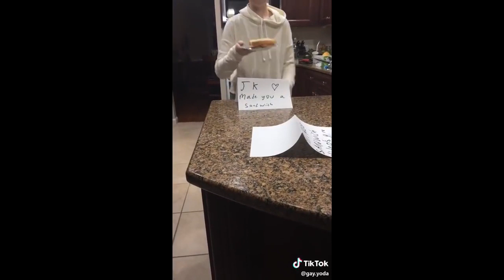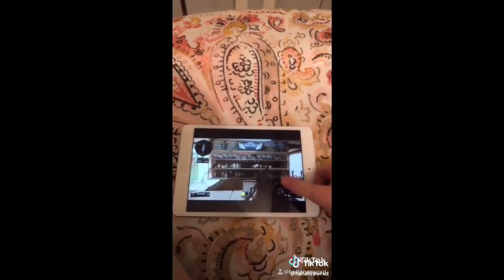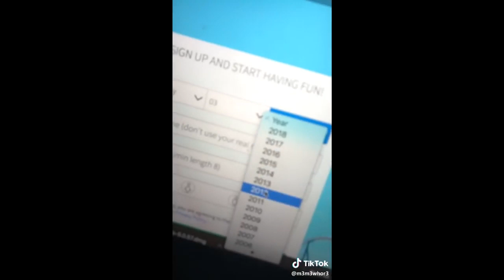CRINGY IRONIC GIRL TIK TOKS V33 FURRY WAR SANDWICH WOMEN ARE NOT FUNNY